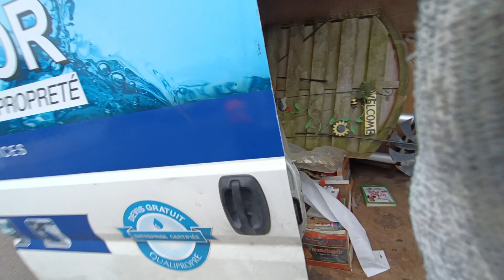Mafia du Rotary et complicité de la police devant la FM Stéphanie ratel (je suis en garde à vue)